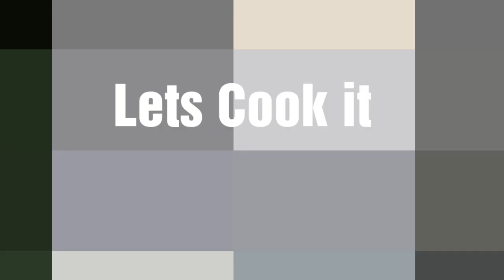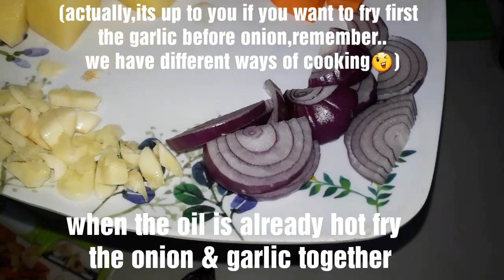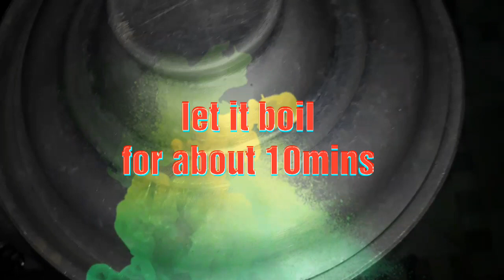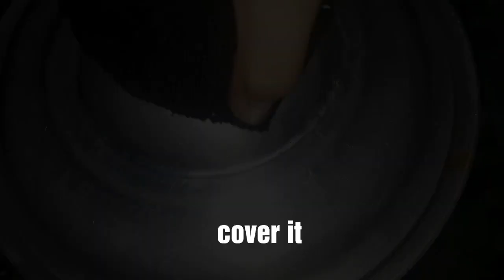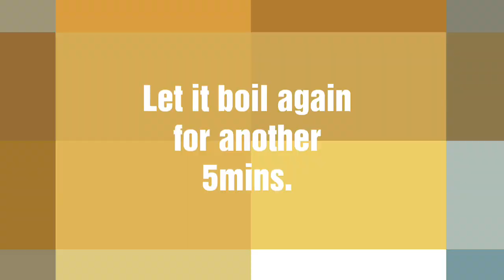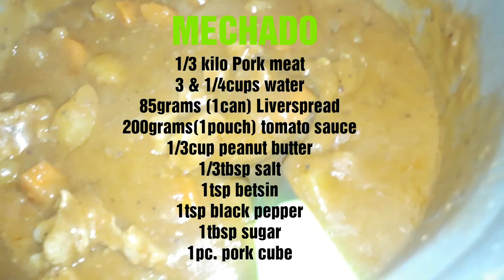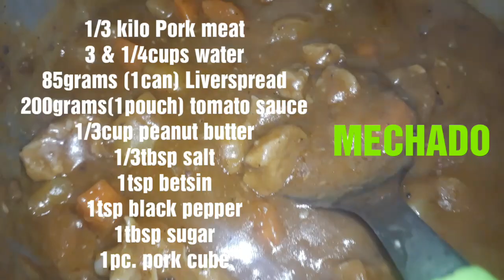MECHADO RECIPE | GARANTISADONG MASARAP AT MAGANDANG PANG NEGOSYO | home made mechado | STEP BY STEP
Use this code to get 10%discount👉 EDEN929

Hello mga ka-Foody..nagpa-plano ka na bang bumili ng gamit mo sa kusina? wag ka na mag-plano,click mo na po agad yung link sa itaas para maka-avail ka po ng mga SALE ITEM nila tapos may LESS pang 10%DISCOUNT kahit naka-sale na yung oorderin mo..(for example:30%OFF plus 10%DISCOUNT) Ohh diba laking tipid,Matitibay pa yung mga kitchen accessories nila. kaya wag ka ng mag-isip FREE DELIVERY sila ngayung month ng MAY at COD pa.. kaya mag-order ka na kafoody..❤ keep safe everyone.Godbless🤗